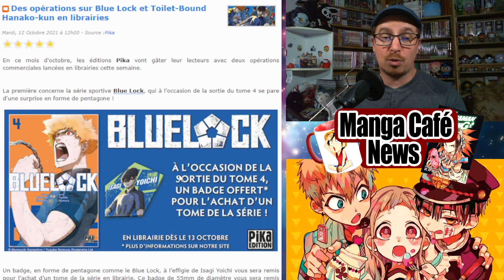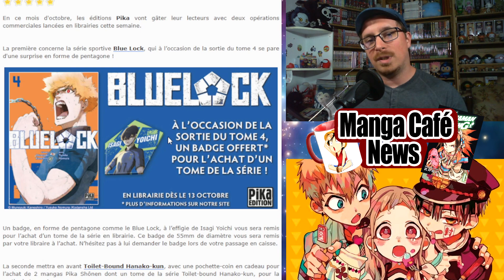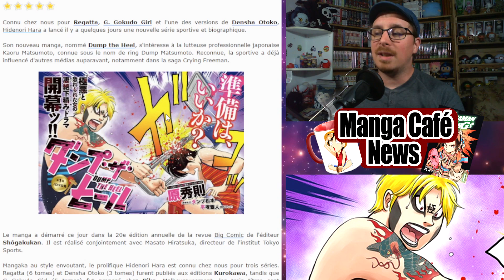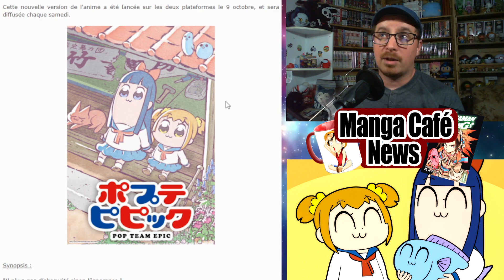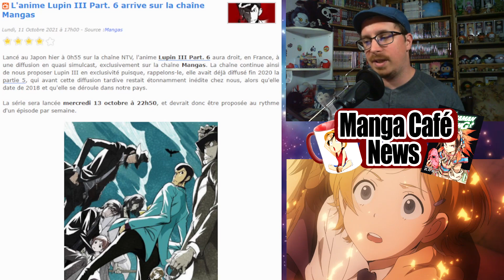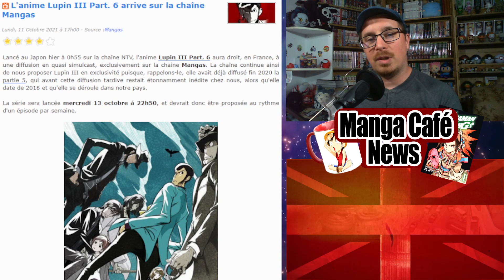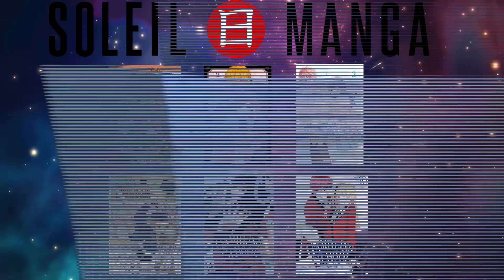Manga Café News: Un deuxième film live DEATH NOTE sur NETFLIX 💀 Des opérations bonus chez PIKA 📚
Bon visionnage !
00:00 - intro
00:44 - Le film Death Note 2
02:27 - Cadeau bonus Pika
04:26 - Nouveau manga Hidenori Hara
05:34 - Pop Team Epic Repeat
07:05 - Lupin III sur manga
08:21 - Les sorties manga du jour
09:28 - Fin